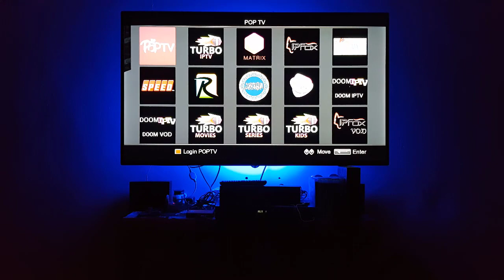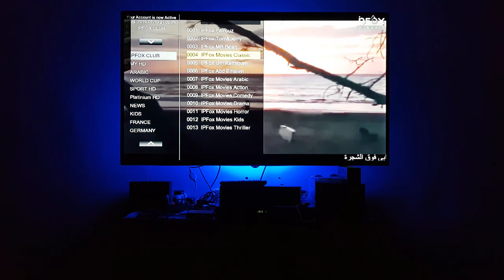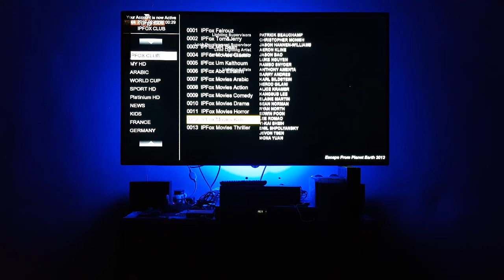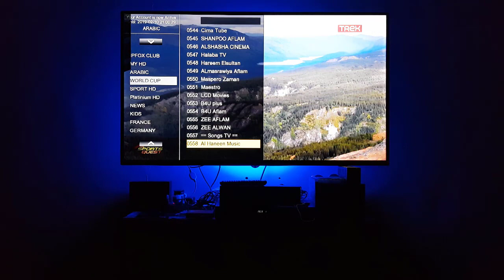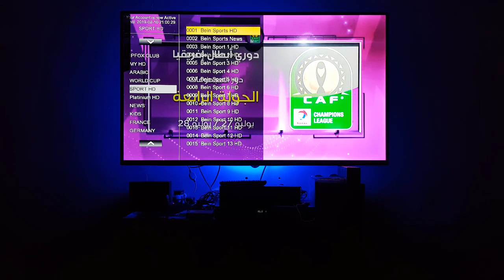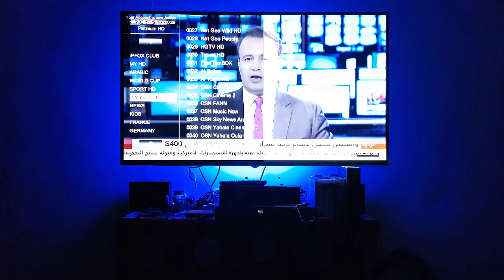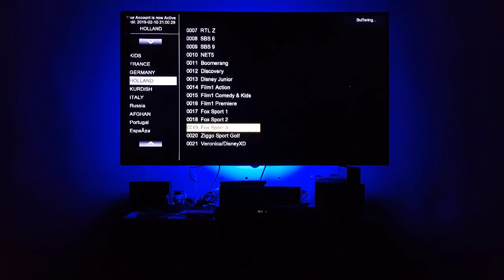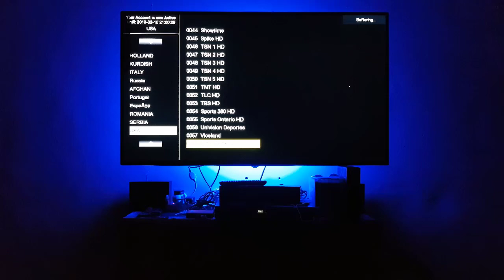استعراض سيرفر قنوات اي بي فوكس | IPFOX Server Spider T888 Review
استعراض كامل لسيرفر IPFOX واستعراض قوائمه كاملة عبر ريسيغر سبايدر T888

شاهد ايضا :
SPIDER T888 ULTRA IPTV | رسيفر سبايدر Channel شرح قائمة

SPIDER T888 ULTRA IPTV | افضل رسيفر لتشغيل القنوات المشفرة

اشتراك TURBO iptv - سنتين
اشتراك IPFOX - سنه
اشتراك myhd iptv - سنه
اشتراك Pop iptv - ثلاثة شهور
اشتراك matrix - ثلاثة شهور
اشتراك Real - شهر
اشتراك TURBO movie- سنتين
اشتراك FOX movie - سنه
اشتراك Kids movie - سنتين
اشتراك myhd movie - سنه
اشتراك Spider Shearing - سنه ( يشمل فنوات ben sport على النايل سات )

تطبيق Youtube
تطبيق dailymotio
تطبيق vimo
تطلبق gmail
تطبيق google map
تطبيق dlna